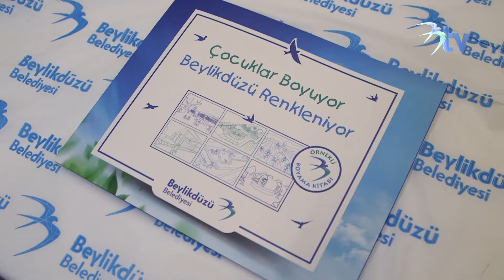Beylikdüzü Yarıyıl Şenlikleri Başladı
Yarıyıl Şenliğine katılan çocuklar ve veliler mutlu. 🥰 Dışarıda kar soğuğu olsa da çocuklarımızın kahkahaları ve gülen gözleri içimizi ısıtıyor. 🎈🎭